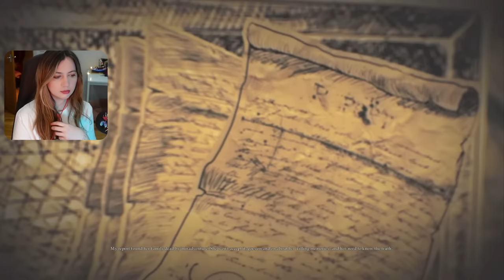I CHOOSE VIOLENCE - Alice Madness Returns [3]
Alice Madness Returns part 3!